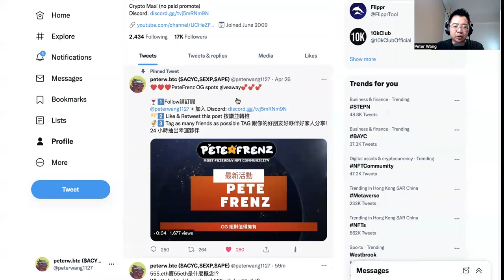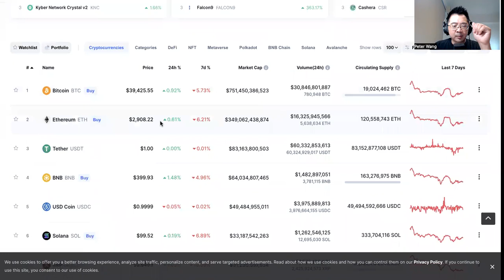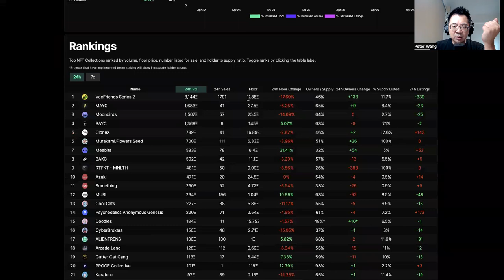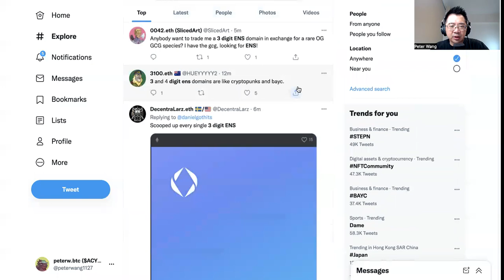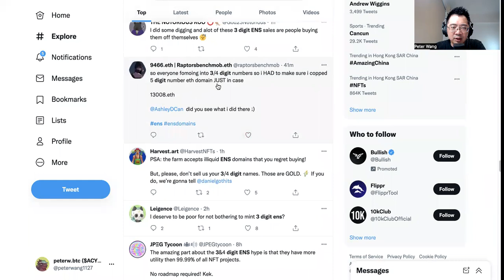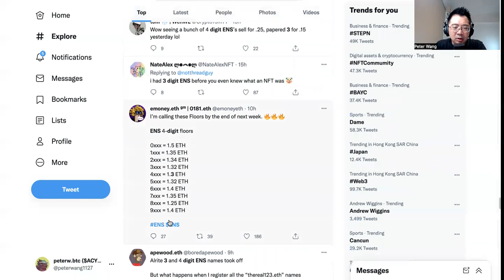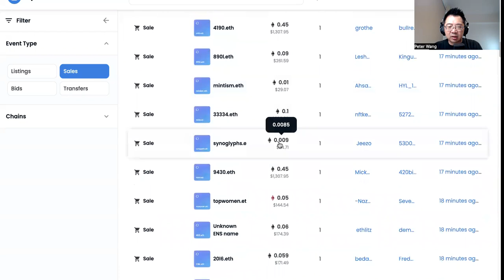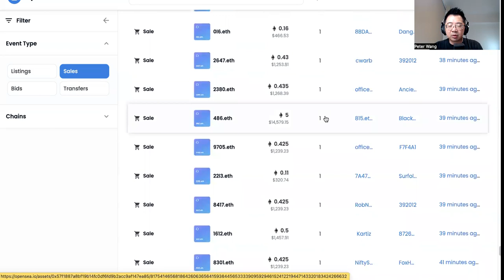【千萬不要錯過】ENS 掀起另一個狂潮！？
請任意留言 我會挑選有趣的留言 並送出Alpha Pass白名單